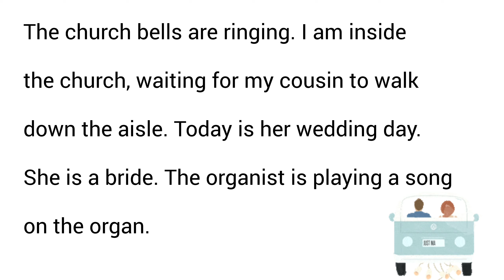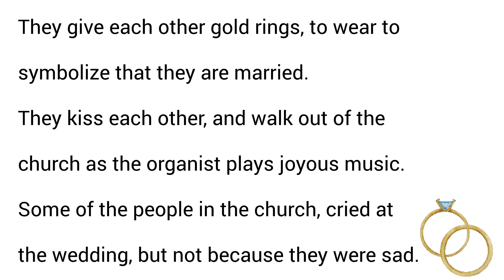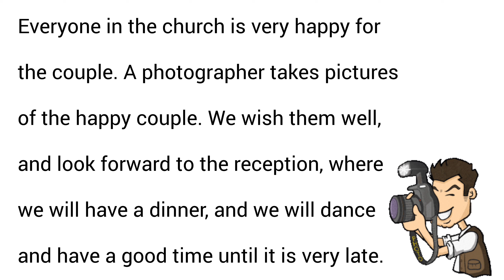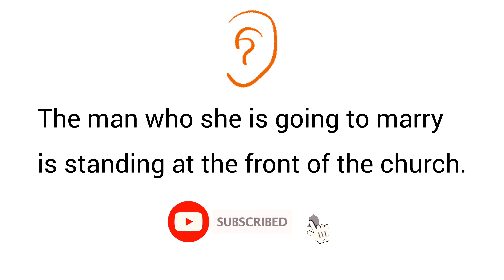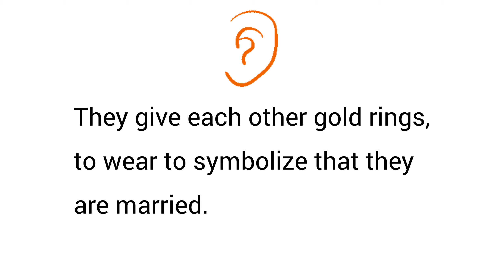Wedding Day | Improve your English | Listen and practice | level 1 | Learning English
Improve your English | Wedding Day
| Reading Listening and Speaking Practice | English for Beginners | Level 1

Today's topic is short story about Wedding Day. this video will be improving your English speaking. Listen carefully and repeat.

Also In this video, we used words related to wedding ceremonies.
So that you can get to know English words about wedding.
like a bride
Groom
Church and...
So please listen carefully and improve your English.

Learn English fast with English conversations , paragraph reading and fun exciting quizzes.